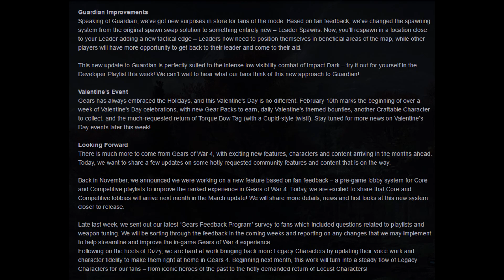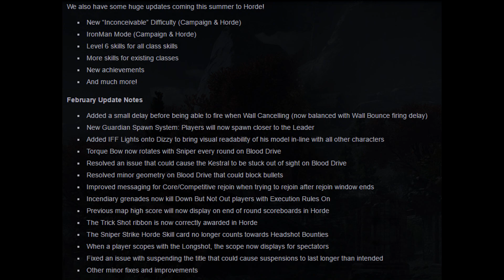Gears of War 4 New Maps Impact Dark & War Machine and Detailed Look At Patch Notes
New Gears of War 4 Maps. 2 Every Month.

Here are all my links. Feel free to check them out.

Thanks again.